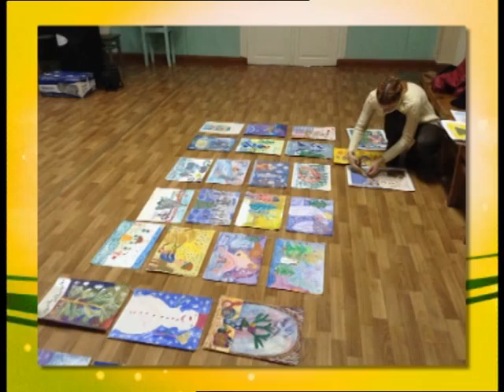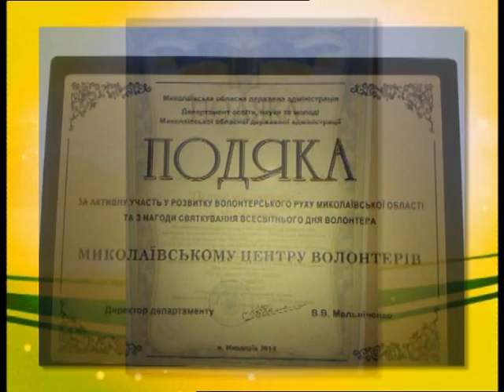Новий день 8.05.2015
У Миколаєві діє “Центр волонтерів”, який надає інформаційну та матеріальну допомогу учасникам АТО та вимушеним переселенцям.

Про роботу Центру розповіли гості програми "Новий день": волонтери Ірина Маслюк та Марина Рибакова.

Ведучі - Інна Савіцька,
Віктор Дяченко.